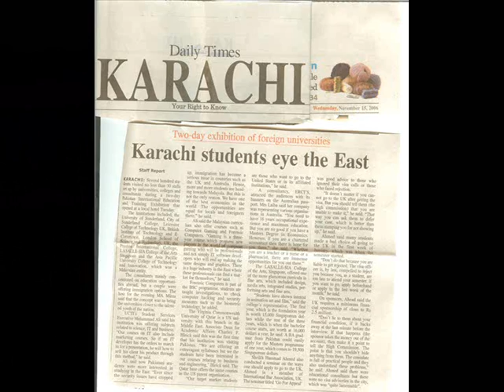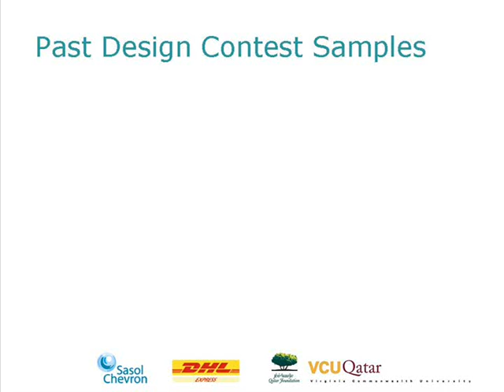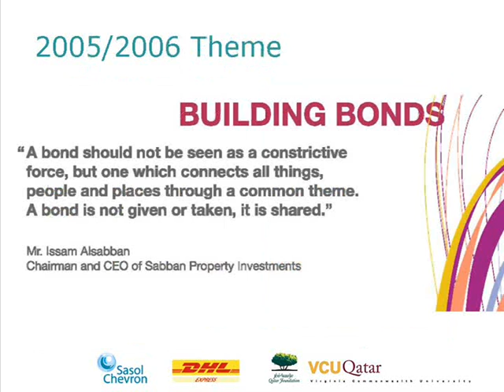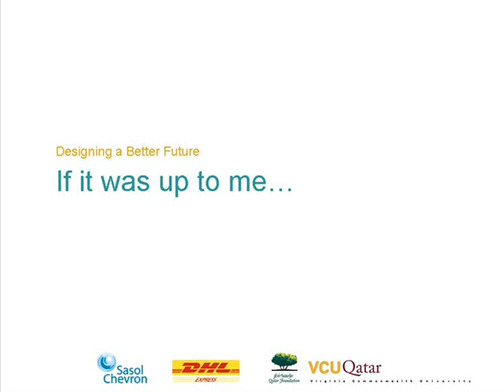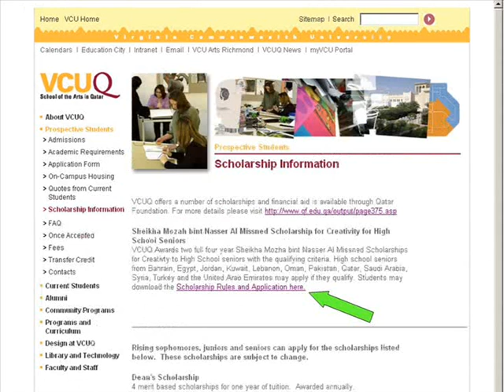2007 Scholarship for Creativity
Brief coverage of VCUQ's launch of the 2007 design contest resulting in the Scholarship for Creativity.  Application deadline January 15, 2007.